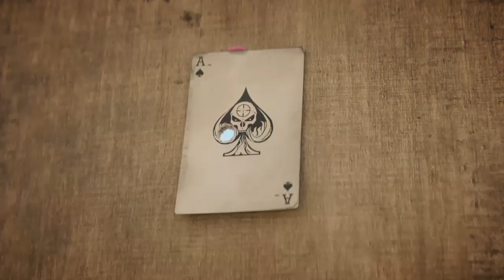Call of Duty®: Black Ops 4 PROPHET BACKSTORY